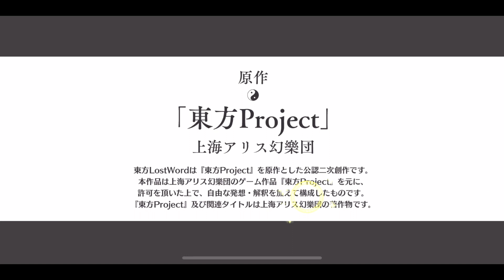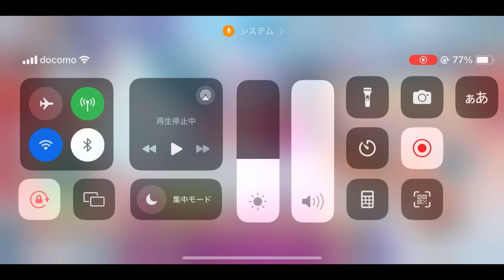東方ロストワード Part7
紅魔館が紅魔塔になるなんて驚いた…